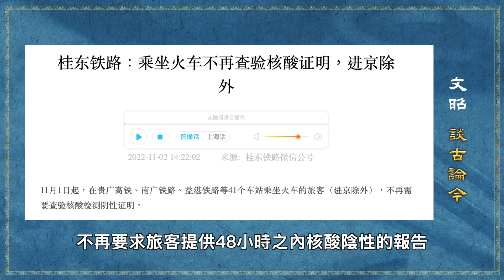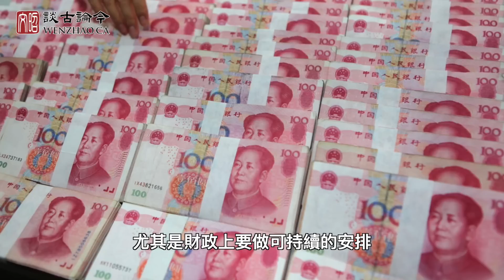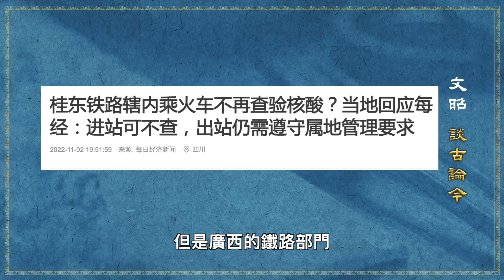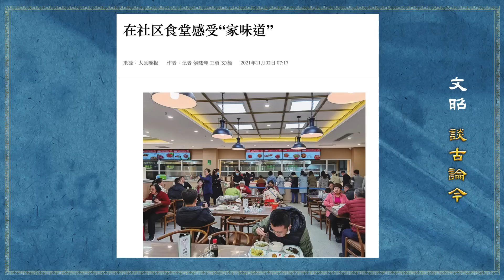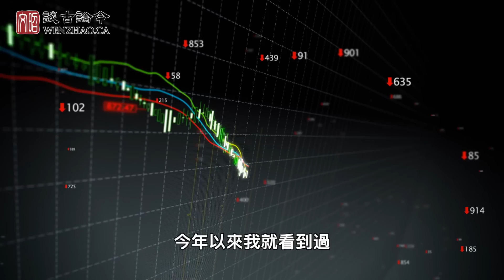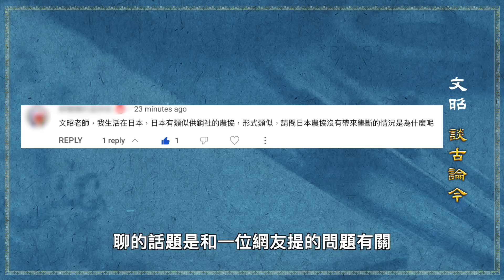中國多地核酸檢測政策突然有變，憋的啥招？國營食堂熱鬧開張，21世紀的大鍋飯為了它？（文昭談古論今20221102第1163期）